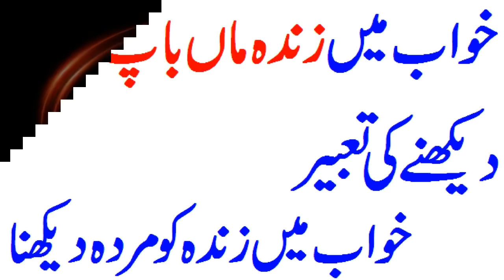Khawab Mein Zinda Ko Murda Dekhna Khawab Mein Zinda Ko Murda Dekhny Ki Tabeer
زندگی میں ہر انسان خواب دیکھتا ہے اور جو کچھ خواب میں دیکھتا ہے وہ اس کی تعبیر بھی جاننا چاہتا ہے